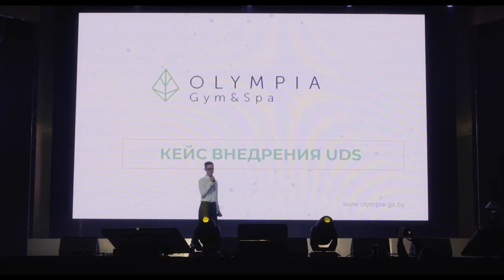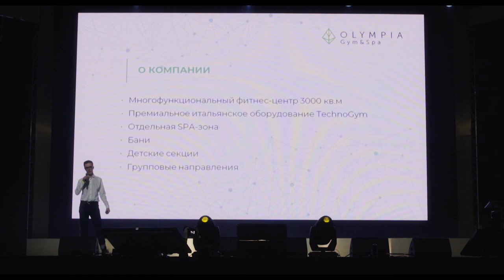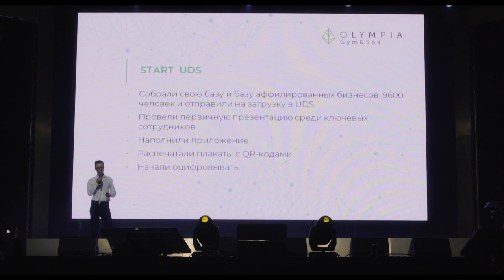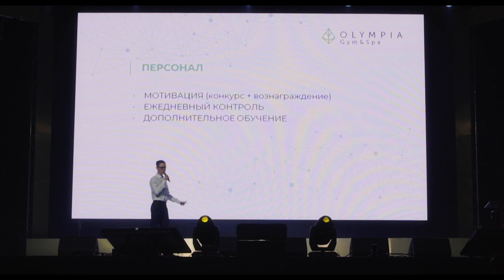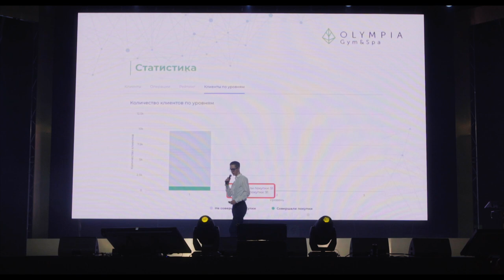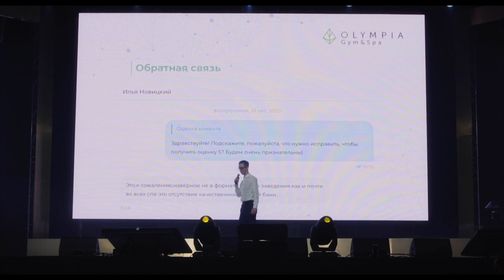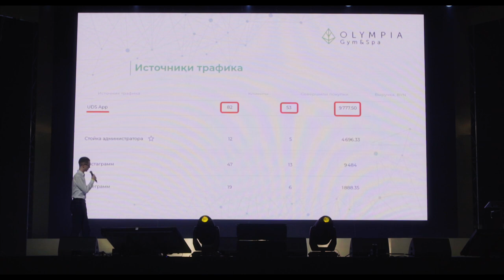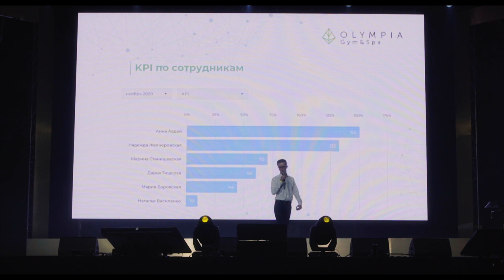КЕЙС| Фитнес-клуб OLYMPIA GYM&SPA|Как мотивировать сотрудников предлагать посетителям установить UDS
Кирилл Курилович — руководитель отдела маркетинга фитнес-клуба OLYMPIA GYM & SPA, 📍Белоруссия, Минск рассказал о результатах внедрения UDS👇

• 9 851 клиента в базе
• 827 активных клиентов, совершили покупку на сумму 239 915 бел. руб.
• внедрили внутренний кросс-маркетинг, с которого получили дополнительно 4 521 бел руб
•  из приложения UDS App пришло 82 клиента, 53 из которых совершили покупки на сумму 9 777 бел руб.

Кроме того, Кирилл поделился системой мотивации для сотрудников, чтобы они эффективнее предлагали посетителям установить UDS.

Смотрим в кейсе!